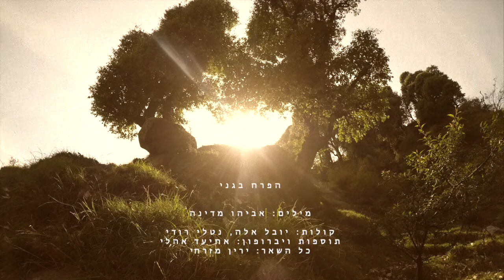הפרח בגני - ירין מזרחי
מתוך קורס הלחנה מחדש בהנחיית יונתן בר גיורא